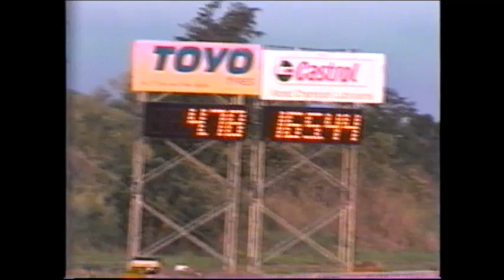SKF Lancer vs Tweety Laurel - Ryan Garcia & Gordon Rooks in a Heads up Drag Race (4cyl vs V8)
United Bearings / SKF Racing Team racing against Gordon Rooks Crew & the Tweety Laurel  in 2004

**Video credit to: Rodney / 'I love my Ride'**